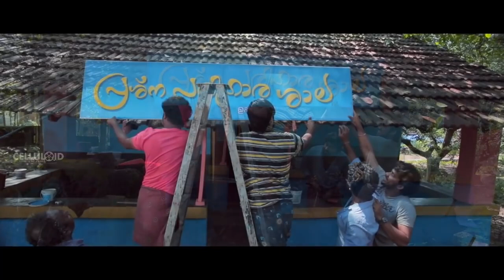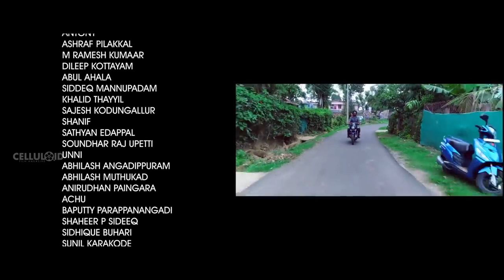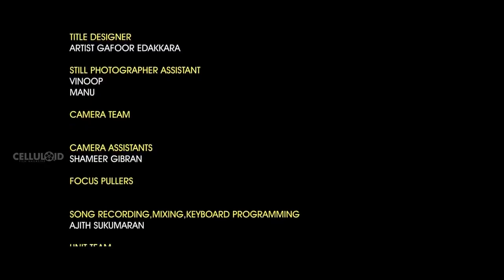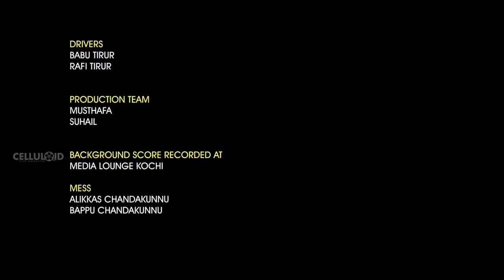Prashna Parihara Shala (പ്രശ്ന പരിഹാരശാല) | Malayalam Full Movie | Akhil Prabhakar .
Watch Now Prashna Parihara Shala (പ്രശ്ന പരിഹാരശാല) | Malayalam Full Movie |   Akhil Prabhakar & Spadikam George
Prashna Parihara Shala is a Malayalam movie starring Akhil Prabhakar, Sarath Babu and Suryalal Sivaji in prominent roles. It is romance drama directed by Shabeer Yena.